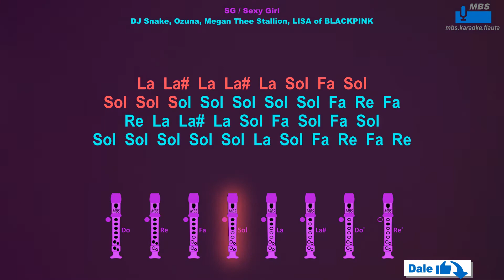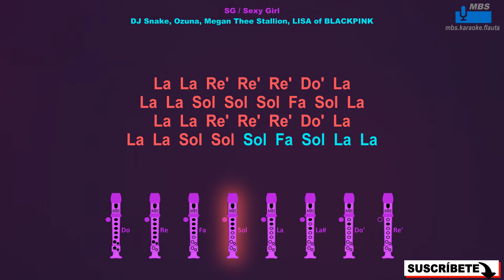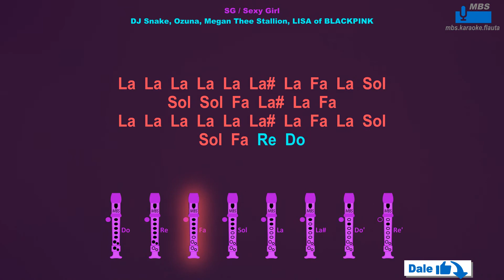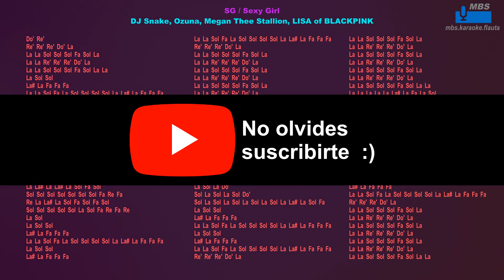SG / Sexy Girl, DJ Snake, Ozuna, Megan Thee Stallion, LISA of BLACKPINK Flauta Dulce Cover By MBS